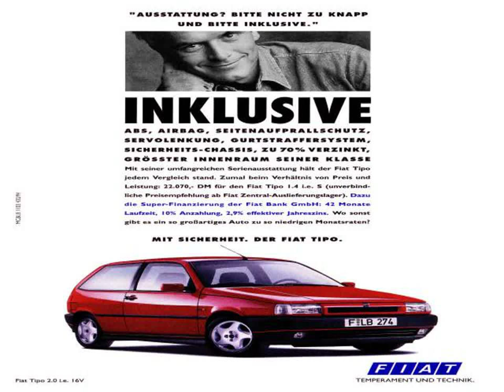HOT VIDEOS | Fiat 500 Abarth Smart Car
Video material about HOT VIDEOS | Fiat 500 Abarth Smart Car taken from flickr.